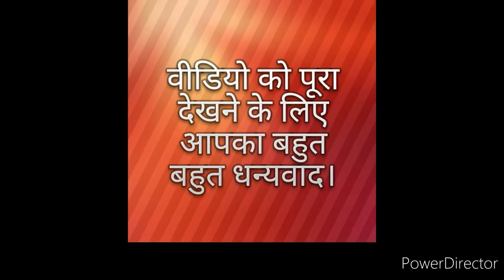Bharat में एक देश ऐसा है जो विदेश है।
दोस्तो राजीव दीक्षित जी को कोन नहीं जानता है। भारतवर्ष में शायद ही कोई होगा जो राजीव दीक्षित जी को नहीं जानता होगा।

श्री राजीव दीक्षित जी का जन्म उत्तर प्रदेश के इलाहबाद (वर्तमान में प्रयागराज) में हुआ था। राजीव दीक्षित जी एक भारतीय वैज्ञानिक और एक आयुर्वेदिक चिकित्सा थे। राजीव दीक्षित जी चाहते तो जीवन की रंग-रैलियां मना सकते थे। लेकिन राजीव दीक्षित जी को लगा भारत की आज़ादी खतरे में है। इसीलिए राजीव दीक्षित जी ने आज़ादी बचाओ आंदोलन शुरू किया और तन मन से आज़ादी बचाओ आंदोलन को सफल बनाने में अपना पूरा जीवन त्याग दिया। उनके इसी त्याग की कहानी हम इस चैनल पर उपलब्ध वीडियो में देखेंगे।